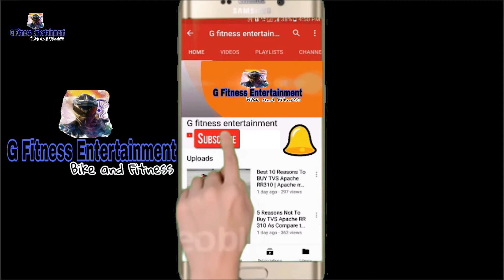Bajaj CT110 X Advantages | Bajaj CT110 X pros and cons | Bajaj CT110 x Mileage Review